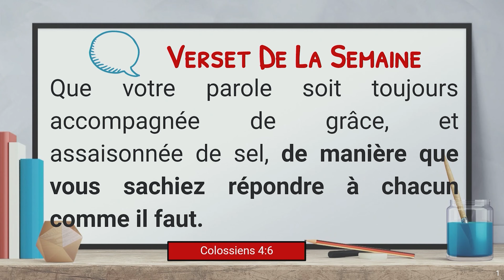MIX: Adoration Sœur Christelle... Gloire à l'agneau/J'élève Ton Nom/Entre tes mains j'abandonne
Pour plus vous édifier, visitez avec la SAINTETE FM disponible pour vous 24h/24 avec vos musiques Chrétiennes. Nos études bibliques se déroulent en direct tous les Mardi et Mercredi dès 21 h( Heure de NY).

Téléchargez une Bible Gratuitement. Android IOS (iPhone)